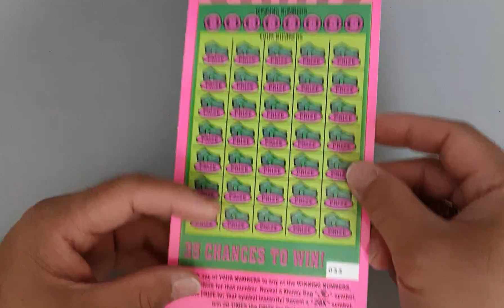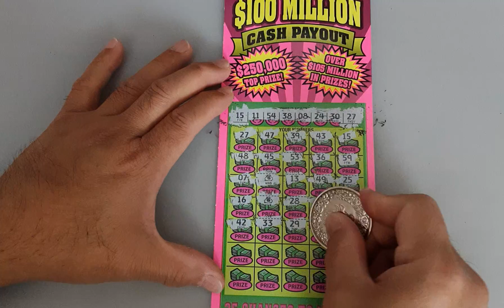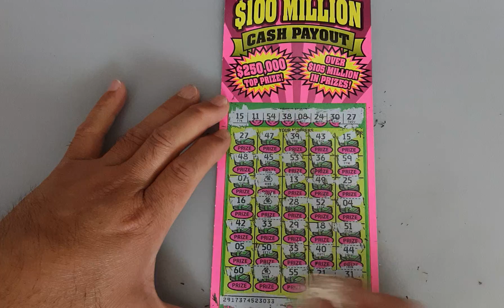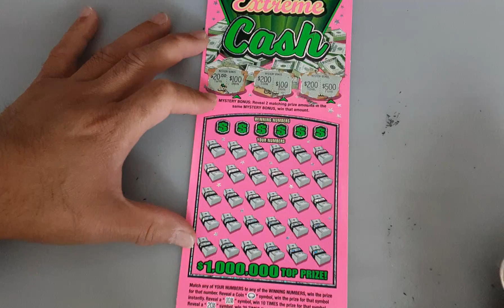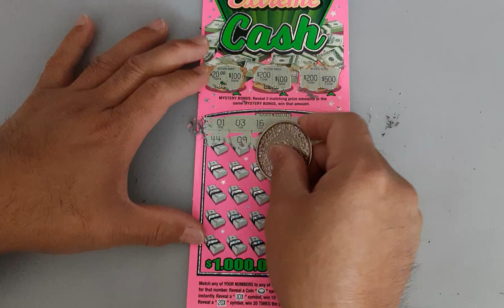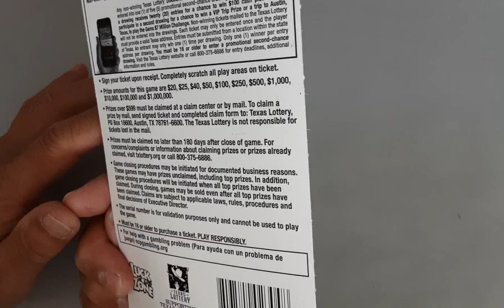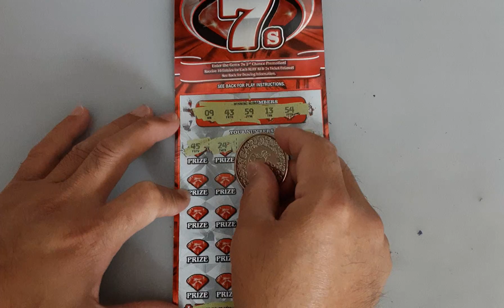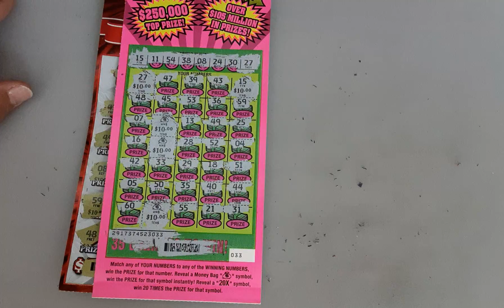WINNING SPREE!! Multiple Match + 5X + 💰💰💰 | Texas Lottery Scratch Offs Tickets